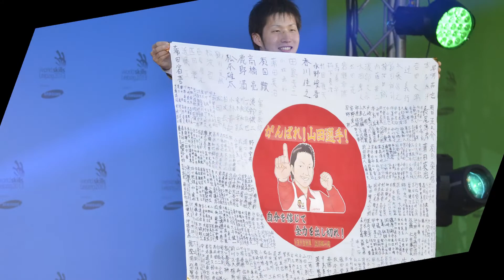メダリストたちの物語 土谷 仁志 さん STORIES TSUCHIYA Hitoshi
技能五輪国際大会（WorldSkills Competition）は、
1950年にスペインの職業青年団が提唱し、
隣国ポルトガルとの間で各12人の選手が 技能を競ったことが始まりです。
その後、参加国数と出場選手数は回をおうごとに増加していき、
若き技能者の祭典と呼ばれる行事に発展してきました。